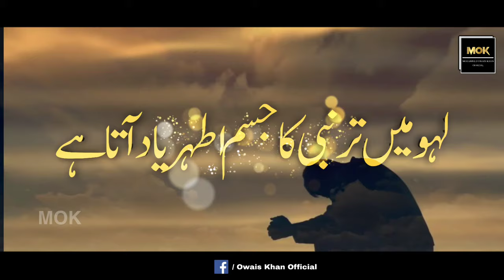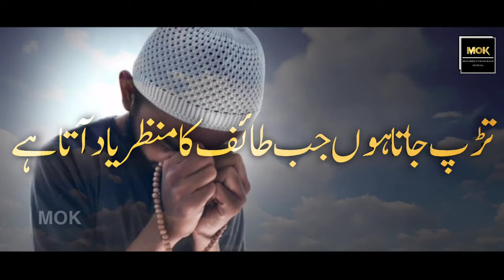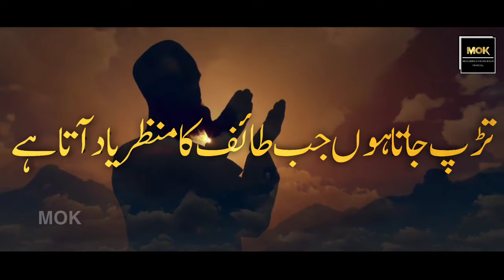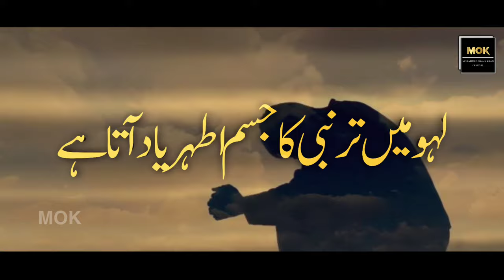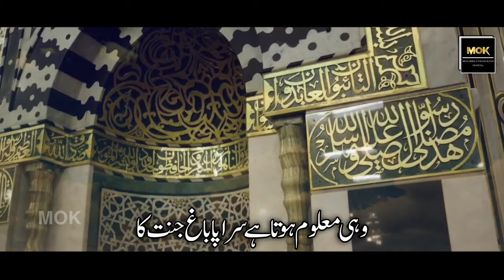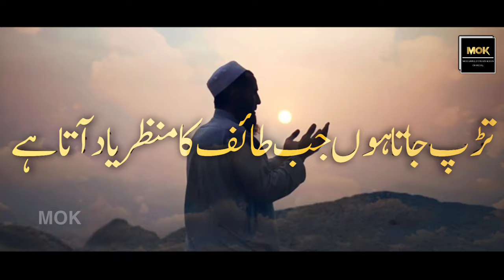New Special Kalaam 2021 | Lahu Mein Tar Nabi Ka | Owais Khan Official | Lyrical Video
Singer :- Mohammed Owais Khan

FALLOW OWAIS KHAN :~

Video Credits :

Title  : Lahu Mein Tar Nabi Ka
Recited  : Mohammed Owais Khan
Audio & Video Produced : MOK & Team

All rights of  the audio and video Production  is reserved for Owais Khan Official.